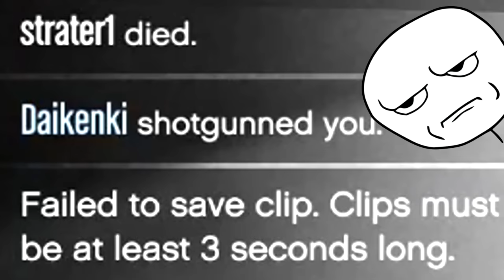RACCOON SQUAD VS PRISON! || GTA 5 Online || PC (Funny Moments)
In this video: As requested by many of you, the Raccoon Squad takes on the Blaine County Prison!  What should we do next?  Please suggest stuffs in the comments!  Peace!

Song #1: FFXIV OST Easter Theme (Papaya)
Song #2: Spongebob soundtrack - Big Ed's March
Song #3: Tokyo Outsight At Night
Song #4: Globetrotter - Empire